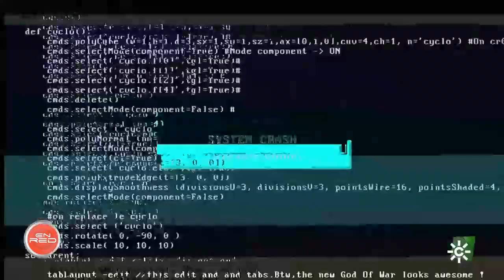EnRed |Descubre si tu ordenador está infectado por algún malware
Aquí puedes acceder a la noticia completa:
Si estamos sufriendo un proceso malicioso lo podemos ver en administrador de tareas si descubrimos que algún programa está consumiendo más recursos de lo normal.
Programa dedicado a la divulgación de la tecnología, ciencia, internet y web en Andalucía.

Visita CanalSur Más para ver los programas completos.